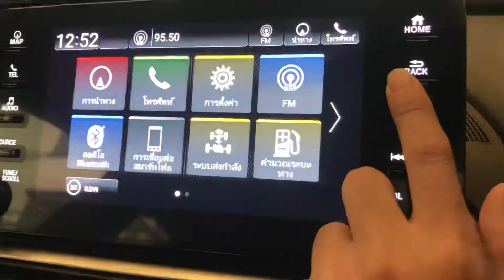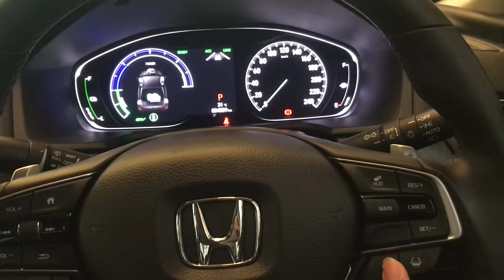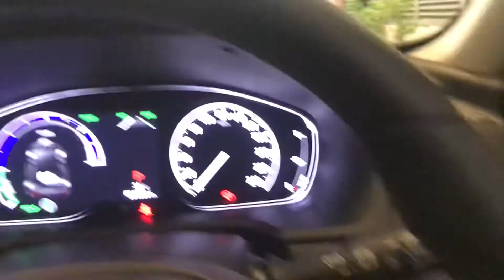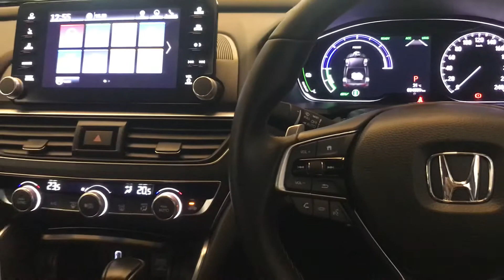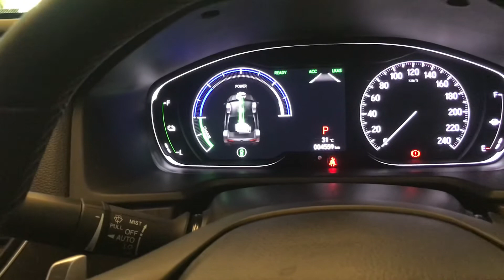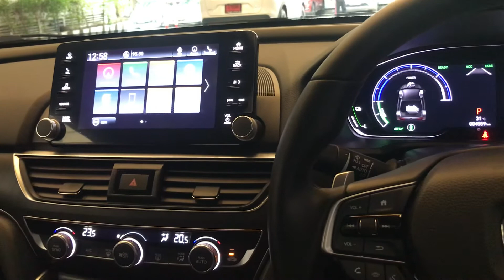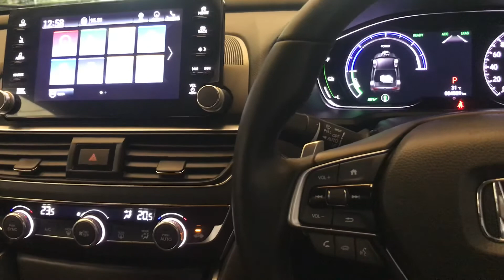Accord e:HEV TECH ภายใน